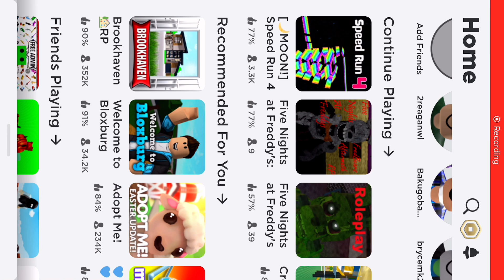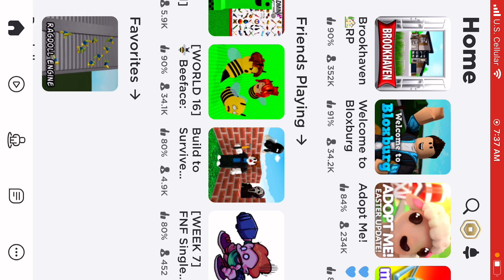Big YouTube stupid video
I made this video I worked hard on it you make fun of me I don’t give a freak